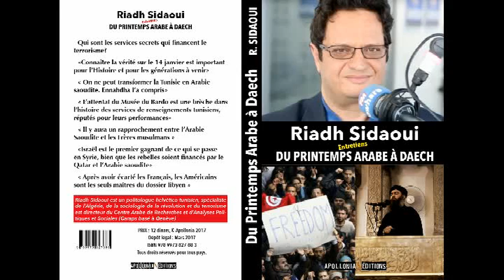رياض الصيداوي : هل سيدخل الجيش التركي بكل ثقله في ليبيا وماذا سيحدث له مع الجيش الليبي والجيش المصري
حوار مع قناة البي بي سي بتاريخ 7 يناير / جانفي 2020

 Riadh Sidaoui / CARAPS 2020